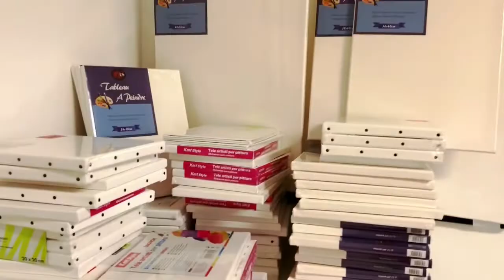365 days challenge-day 212/Step by Step Acrylic Painting for Beginners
I am continuing my 365 days acrylic painting challenge by painting a  bear  toy 🧸.I painted it step by step, so you can reproduce those steps. I hope you enjoy it. Have a great day!